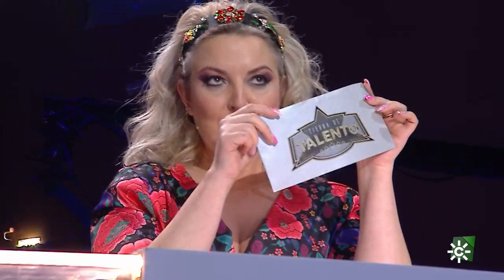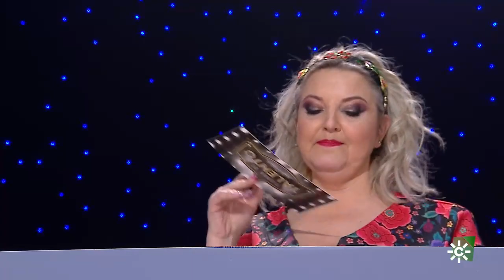Tierra de talento | Luciano deja loca a Mariola Cantarero con una versión muy personal de 'Granada'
El concursante que nació en El Salvador y llega desde la ciudad de la Alhambra ha conseguido el pase tras convencer Jesús Reina y Mariola Cantarero a Antonio Canales que se había resistido a dar su estrella.
Manu Sánchez presenta este talent show de sello andaluz que pone en valor el virtuosismo en las artes musicales y escénicas de nuestra tierra.

Visita CanalSur Más para ver los programas completos.